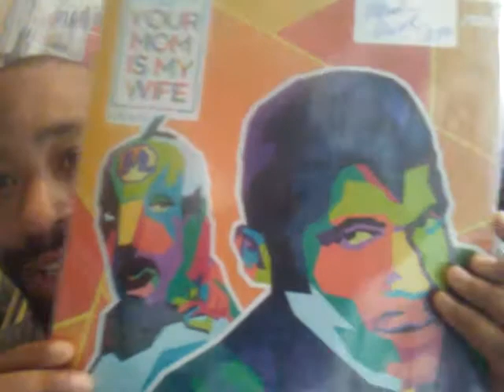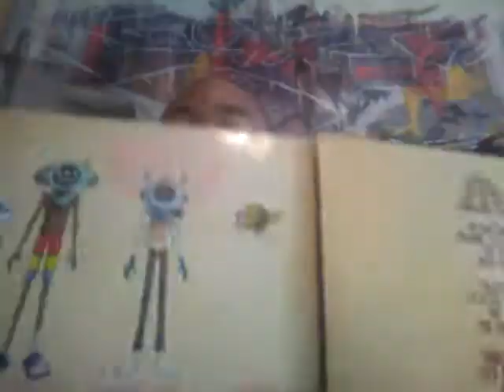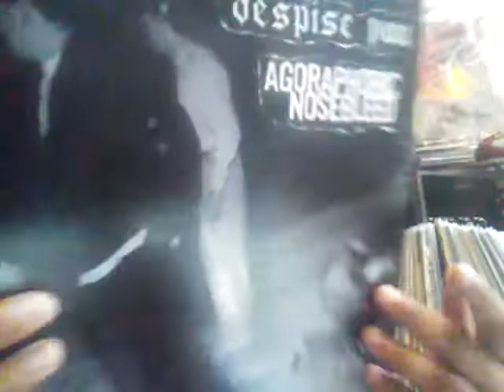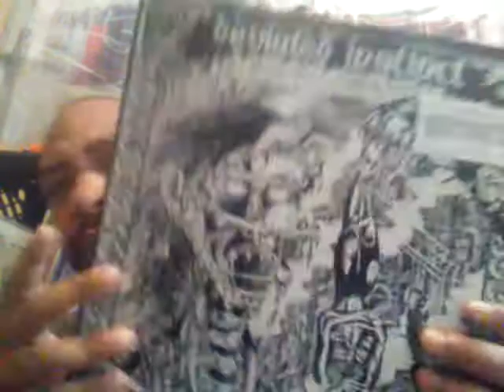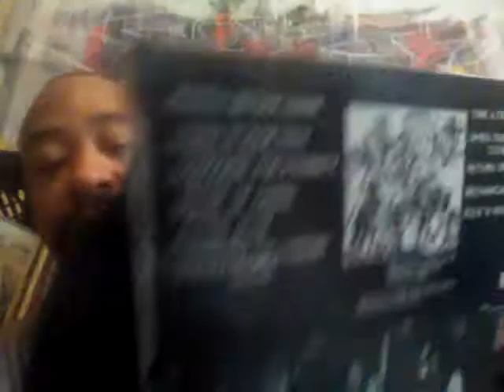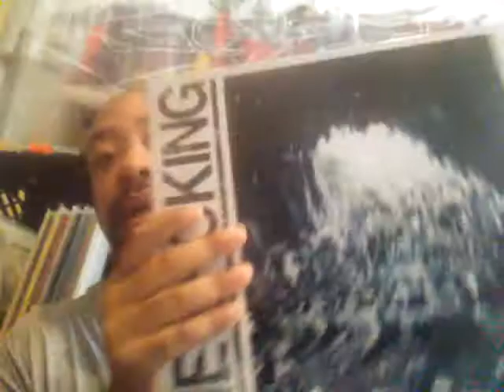Vinyl - Deltron 3030 - Despise You/Agoraphobic Nosebleed - Deviated Instinct - Die Choking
(Soundtrack)